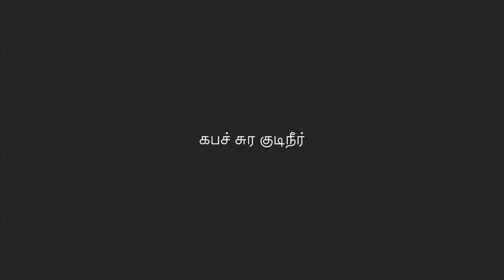கபசுர குடிநீர் செய்முறை | Kabasura Kudineer - Importance, Ingredients and method of preparation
Kabasura Kudineer -  Importance, Ingredients and method of preparation

Vanakkam,
I am Dr.Venthamaraiselvi practicing Siddha medicines. The major topics covered in this video is, the siddha medicine named kabasura kudineer is what?  What are all the ingredients included in that kabasura kudineer? Why should we drink kabasura kudineer in this Covid19 pandemic period? and how to prepare kabasura kudineer?

Watch the video for all these details.

Siddhalaya focuses on the health needs of the society and a holistic approach is used in the treatment of diseases. The line of treatment in Siddhalaya is unique. It is based on the experience and clinical knowledge of 6 generations of Siddha practicioners starting from Valangai Puli Pandithar, who lived near Coutrallam, about 400 years ago. This clinical experience of the ancestors have been documented on palm leaves and handed over to the current generation of Siddha Physicians at Siddhalaya. According to Siddhars “ Unave Marunthu, Marunthe Unave”, meaning food is medicine and medicine is food. In accordance to this statement, the line of treatment at Siddhalaya combines traditional siddha remedies along with dietary food supplements. The role of lifestyle management and yoga asanas are also stressed for healthy living.